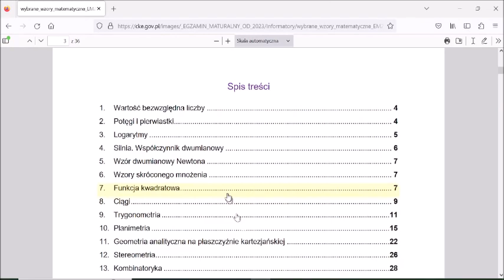Planimetria zadanie 64